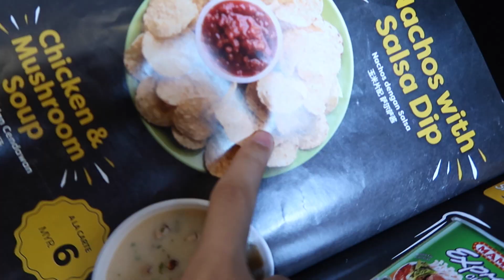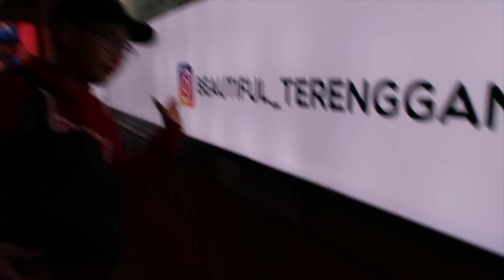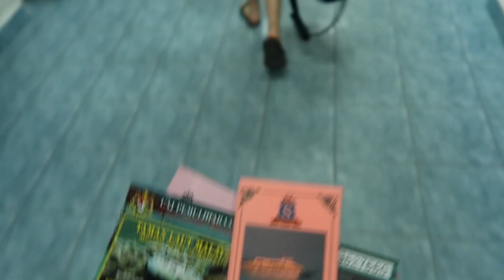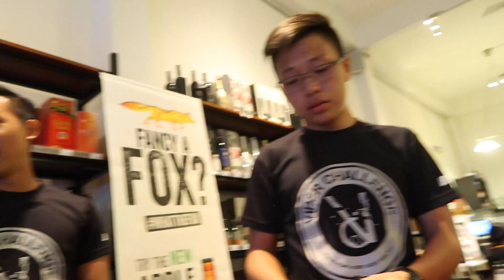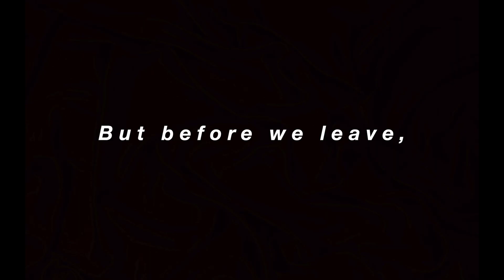TRAVEL VLOG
It's been a month since a few of us went to Redang for a quick getaway.

Here are some highlights of the trip and some behind the scenes footage of which I am still not too sure if they should be shown to the public eye. But oh well. Enjoy!

+ PEOPLE
Marcus Leong
Melvin Goh
Samuel Fung
Sara Soo
Lau Lu-Zhong

+ MUSIC
Getting To Know You - Mark Redito
Bon Voyage - Sensi Sye w/ Cresce
Must Have - Sensi Sye w/ Karuna

+ PLACE
The Space Inn, Kuala Terengganu
Redang Holiday Beach Villa, Redang

+ EQUIPMENT
Canon Powershot G7 X Mark II
GoPro